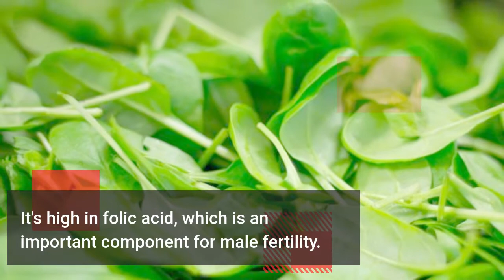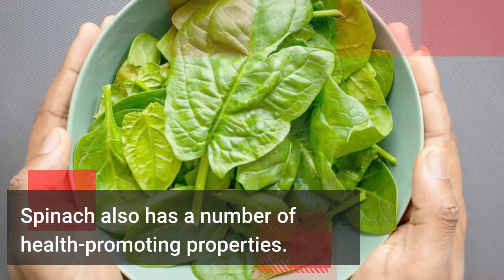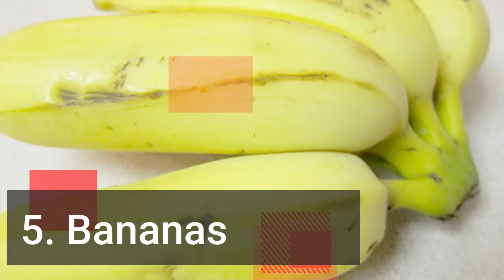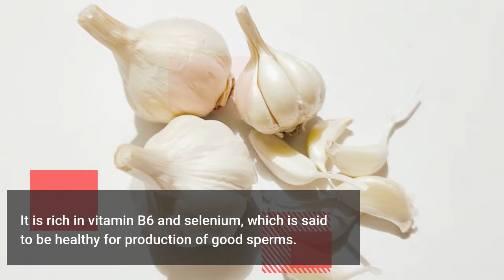6 Foods To Improve Sperm Health.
In this video, you will find 6 foods that Improve Sperm Health.

Kapiva Himalayan Shilajit
Man Matters Pure Himalayan Shilajit
16 Again Horny Goat Weed
Zandu Vitality Booster Capsule,
Sheopals Herb 69 Capsules for Men